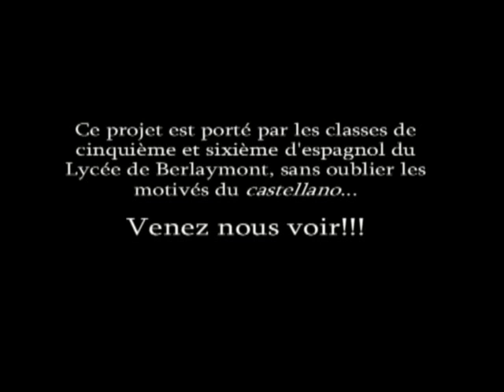Berlaymont La casa de Bernarda Alba - bande annonce 05/2011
Adaptation libre de l'oeuvre de Federico García Lorca.
Lycée de Berlaymont - Waterloo - Belgique
Mai 2011